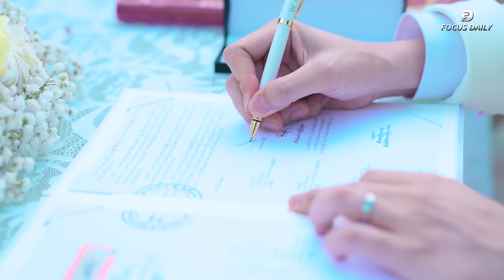Happily Ever After 🤍💛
လက်မှတ်ထိုးပွဲနှင့် မင်္ဂလာဦး ဆွမ်းကပ်အလှူ💗💗